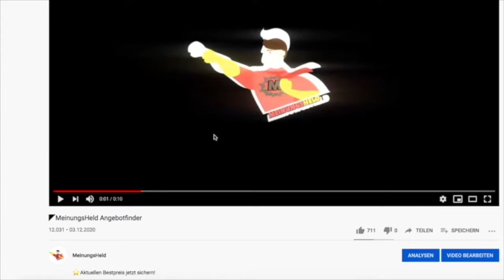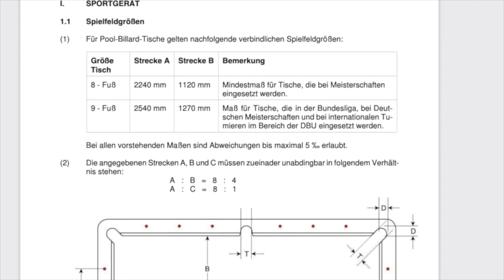🦸‍♂️ Billardtisch kaufen – Worauf beim Anfänger Billardtisch für zuhause achten?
⬇️ Unser Video zum Thema Billardtisch kaufen möchten wir euch nicht vorenthalten! Hier geht es zu den Angeboten: ⬇️
🧨 *Hier geht's zum 1. Angebot
🧨 *Hier geht's zum 2. Angebot

Was sollte man beim Billardtisch kaufen beachten? All das erfahrt ihr in diesem Video. Es lohnt sich ebenfalls einen Billardtisch Test oder Vergleich durchzuführen, beziehnunsweise zu lesen, um ein passendes Modell zu finden. Entscheidend ist nicht nur das Budget, sondern auch ob es ein Billardtisch für Anfänger oder Profis sein soll. Ebenfalls sind die Maße wichtig. Der beste Billardtisch für zuhause.

Als Amazon-Partner verdienen wir bei erfolgreicher Vermittlung eine Provision.

Intro:

Remix: Yellow Claw & Flux Pavilion - Catch Me (WY Flip)
Titel: Catch Me (feat. Naaz) [Candlelight Remix]
Künstler: Yellow Claw & Flux Pavilion
Album: Blood For Mercy (Remixes)